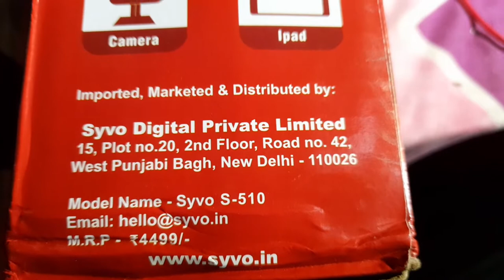Best Lightweight Tripod Syvo S - 510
Lightweight Tripod
TTs VExplore
Love of music
Love with Music

Music 🎶 - Inspiring business motivation corporate